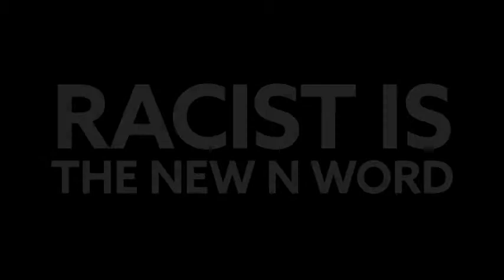Racist is the New N Word (w/ Vegan Gains & Kat Blaque)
Rich Piana said the N word and Vegan Gains rushed to defend him as not a racist. Why is the accusation of racism so triggering in a society that seems to have accepted racism as common? Why do some people find it necessary to defend other who engage in racist behaviors? Why would a black person feel compelled to "forgive" white people for their racist behaviors while being overly critical of blacks for any hint of racist thinking.

Here is the link to Kat Blaque's video:
"IMO: I'm Not a Feminist Anymore (not clickbait)..."

Camera: Canon EOS 70D
Lens: Cannon EF-S 10-18mm f/4.5-5.6 IS STM
Mic: RODE VideoMic Pro
Tripod: Manfrotto classic - mini ball head w/ quick release